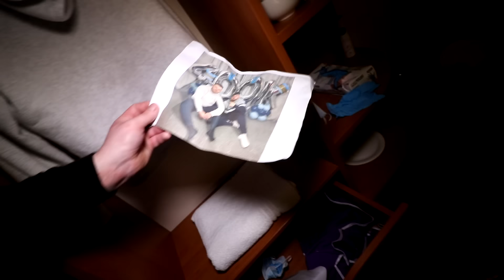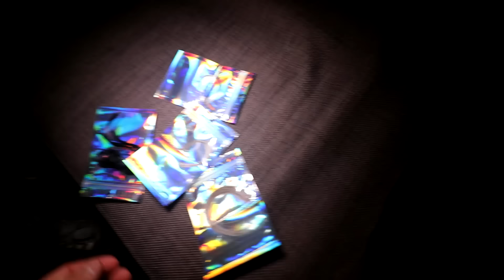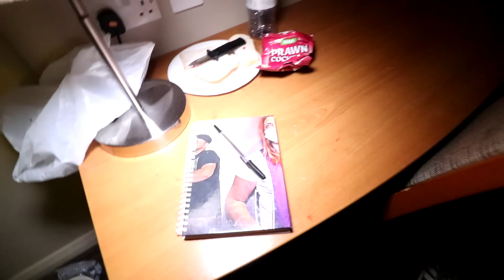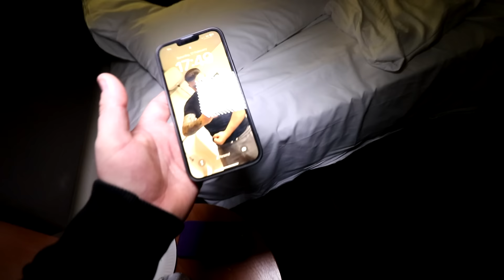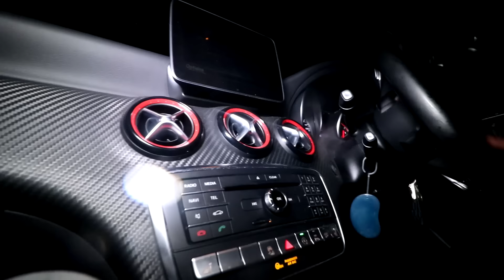HOTEL CLEANER KEPT POLICE MAN HOSTAGE IN HER BATHROOM! (GONE BADLY WRONG!)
SMASH 2000 LIKES FOR MORE!